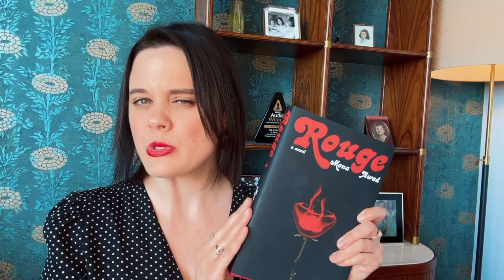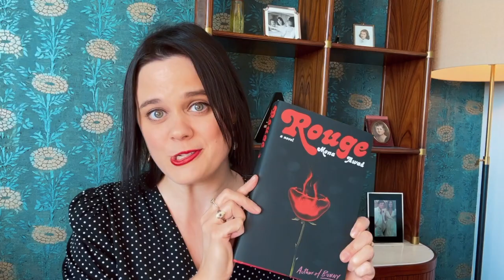Behind the Mic: Sophie Amoss on Rouge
Narrator Sophie Amoss tells listeners about narrating ROUGE, the newest audiobook by Mona Awad. She gives a dreamy and mesmerizing delivery in this audiobook full of mystery and a terrifying spa. Read the full reveiw of the audiobook at AudioFile's